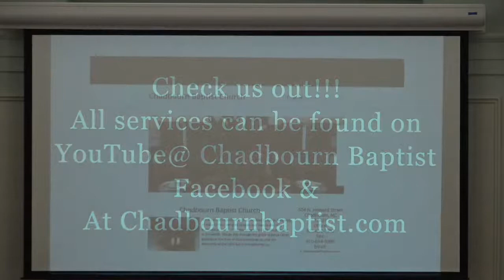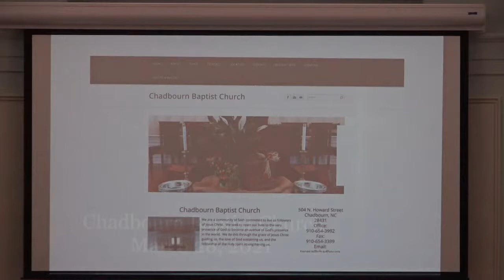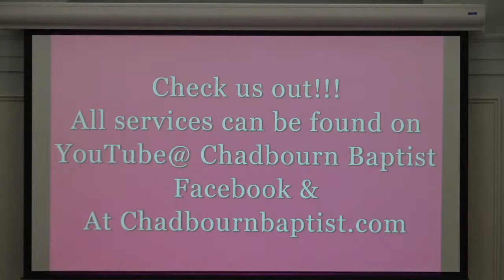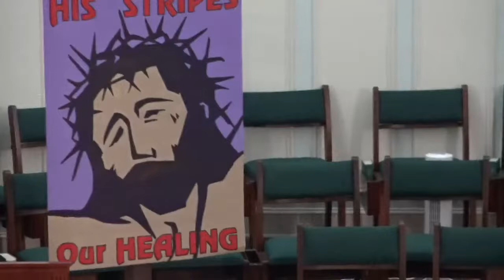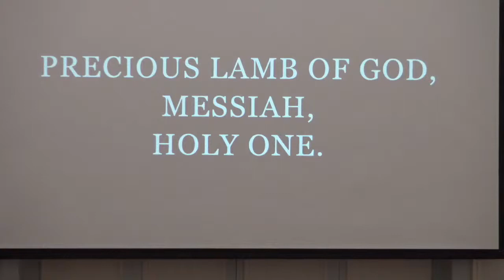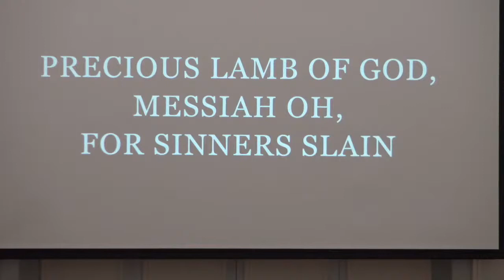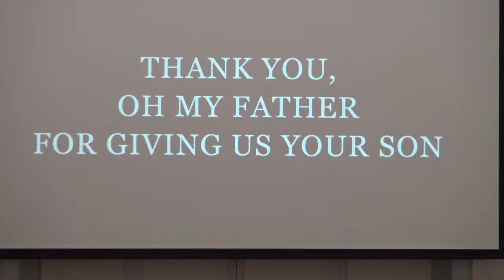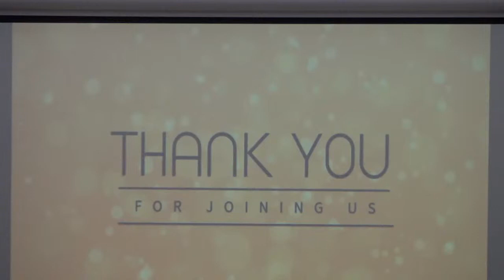Chadbourn Baptist Church Live Stream